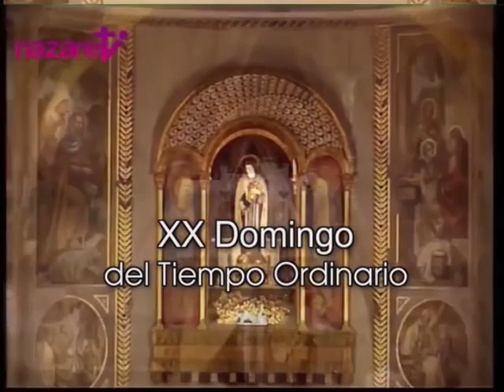Homilía. XX Domingo Ordinario. Agosto 14 2016.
(Problemas con el audio original por causas ajenas a nosotros. Disculpas por los inconvenientes.)

Lectura del Santo Evangelio y Homilía.
Parroquia de Santa Teresita del Niño Jesús.
Barcelona, España. Rvdo. P. Carlos Barroso.